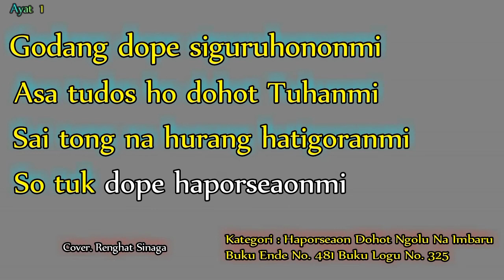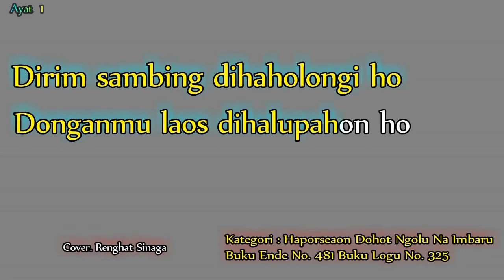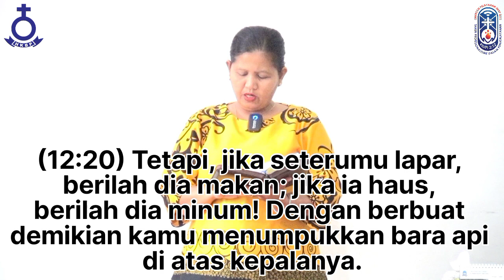Renungan Harian HKBP Rajawali, Rabu 10 Mei 2023